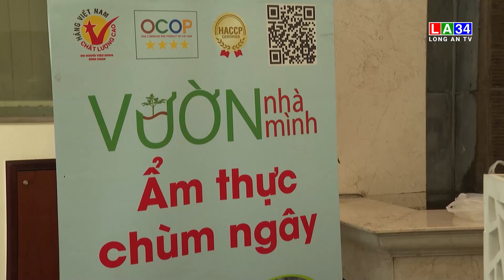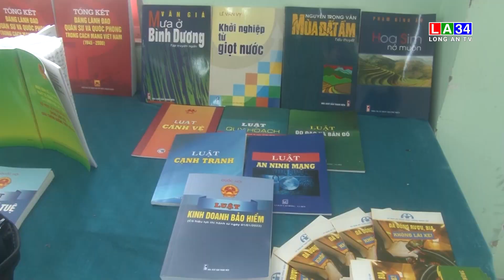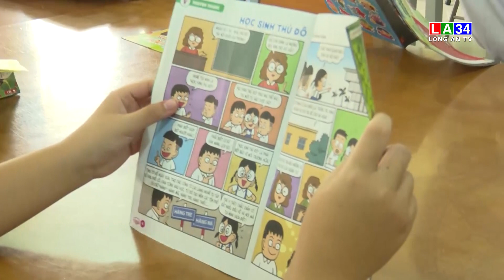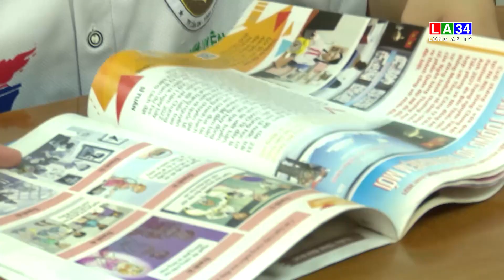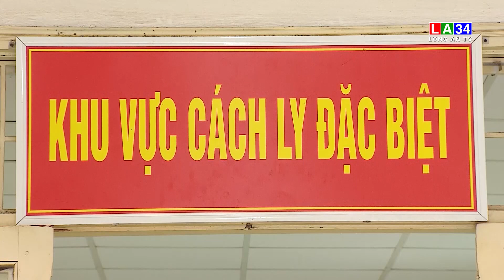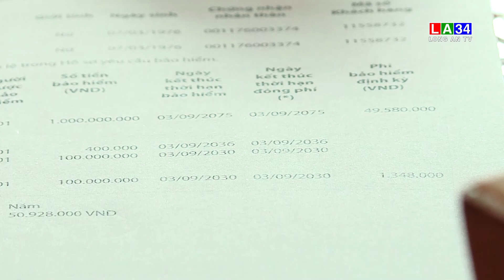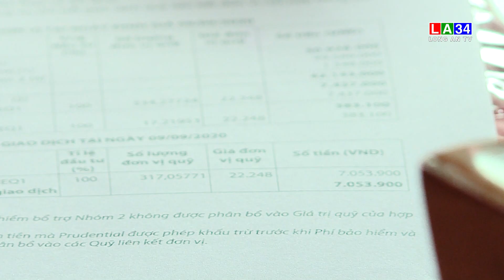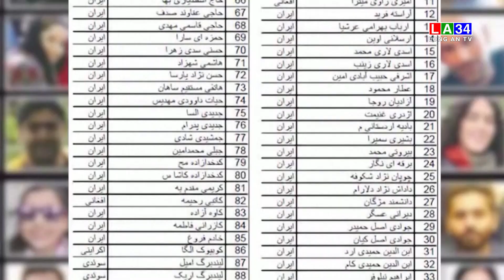Bản tin Thời sự trưa 19/4/2023 I Long An TV